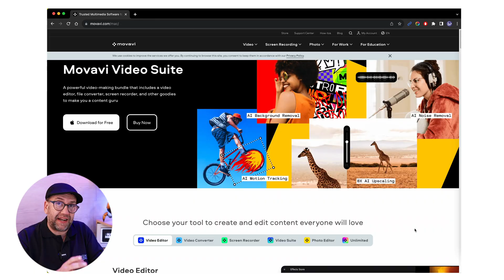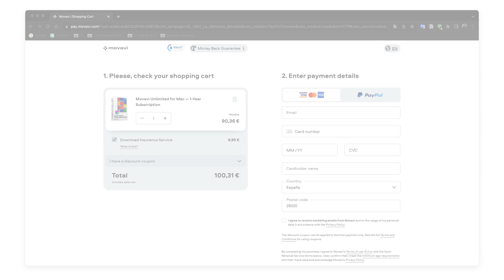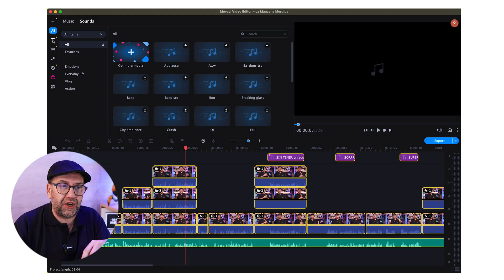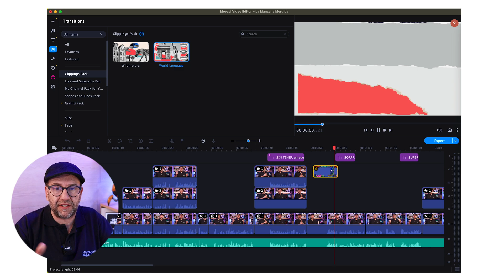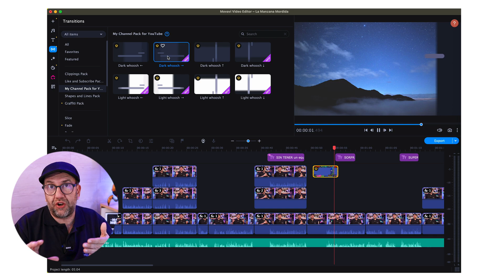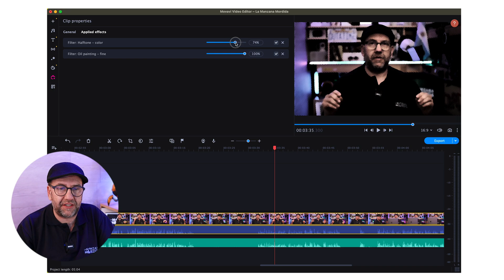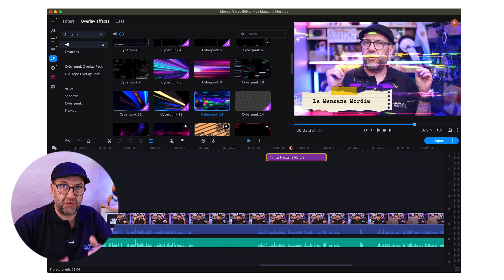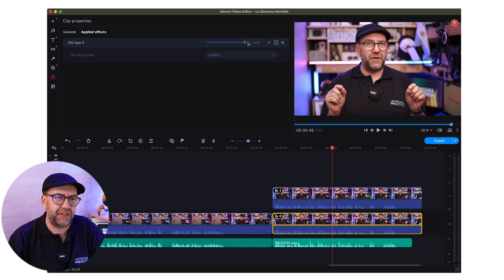Movavi Unlimited - Editor de VIDEO FÁCIL e INTELIGENTE con EFECTOS asombrosos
🎬 ¡NUEVO Movavi Unlimited y su superpoder de inteligencia artificial!

Movavi Unlimited es la suite definitiva para editar videos de forma rápida, sencilla y profesional. En este video te muestro cómo funciona Movavi Unlimited, el poder de su tecnología de IA para retocar y mejorar videos, y las posibilidades creativas que ofrece. Descubrirás cómo puedes lograr efectos asombrosos en tus videos sin ser un experto. Te demostraré todos los pasos de edición, desde la grabación de pantalla y edición básica, hasta la aplicación de transiciones, filtros, eliminación de fondo y más. ¡Convierte tus videos en obras maestras con la facilidad de Movavi!

Capítulos:
0:00 - Introducción
1:10 - Presentación de las características de Movavi
3:20 - Cómo usar la biblioteca de música y efectos de sonido
4:15 - Cómo cargar contenidos y expandir con paquetes adicionales.
5:30 - Cómo usar títulos y efectos de transición.
6:45 - Uso de efectos de superposición y cómo aplicarlos al video.
9:26 - Truco para remover el fondo y aplicar efectos solo al fondo del video.
9:10 - Ajustes de color y desenfoque para mejorar la apariencia del video.
10:20 - Conclusión y recomendaciones sobre el uso de Movavi.